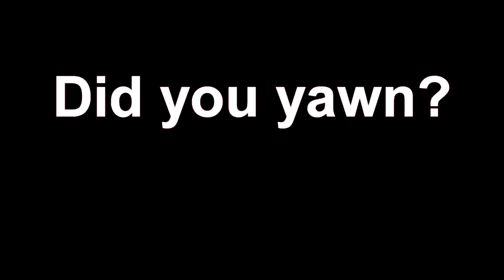The Power Of Yawning PRANK!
ADD US ON SNAPCHAT: @itsMoeBradberry @Ethan_Bradberry
Thank you guys for watching this weeks episode on MoeAndET!